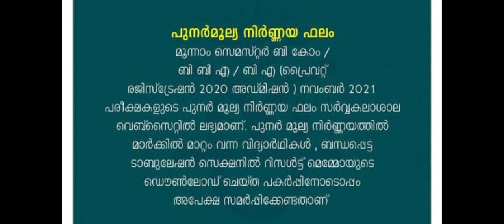kannur university revaluation result | kannur university news today